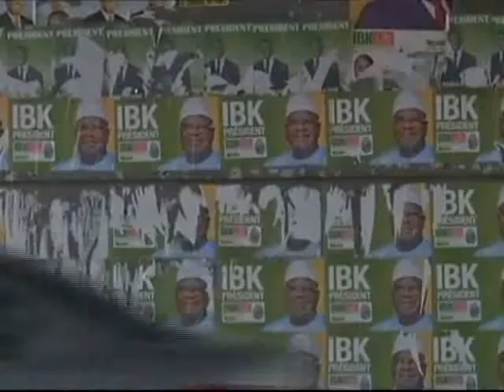Le Flash de 18H du 13 Août 2013